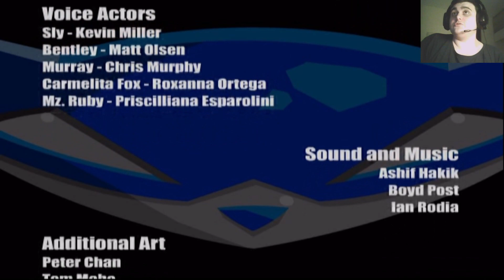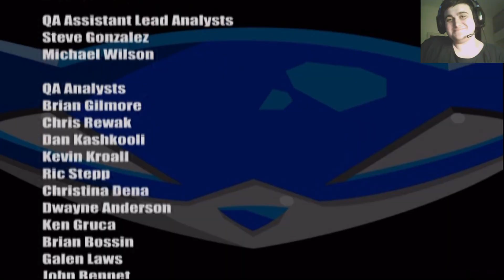Esto es personal, Clockwerk #10 | Sly Raccoon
Vamos a por el jefe, al asesino de nuestro padre y ladrón de nuestra herencia